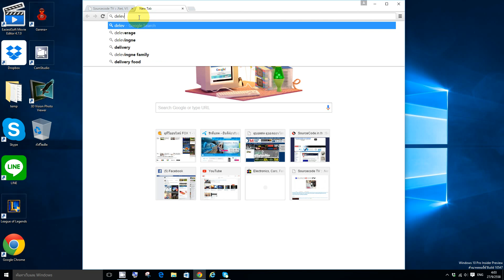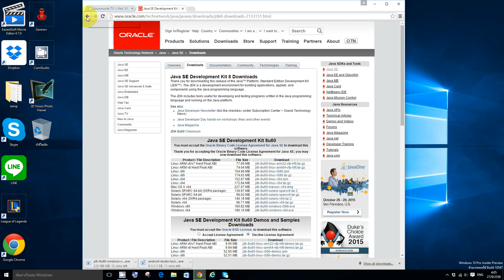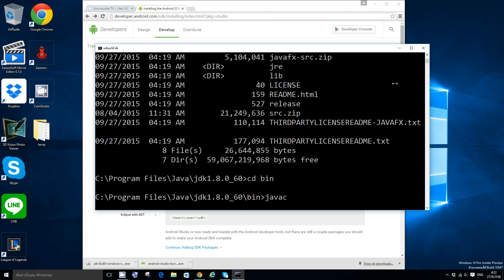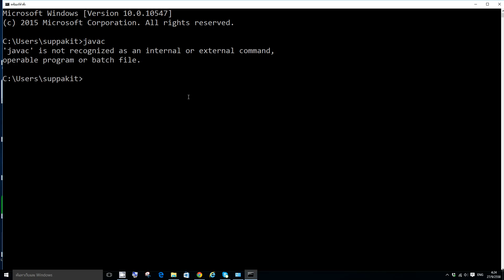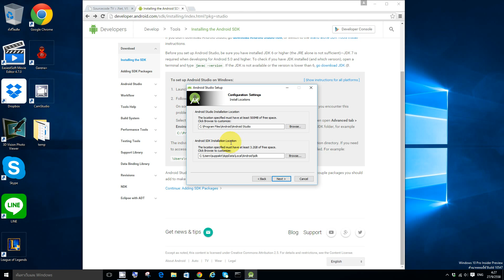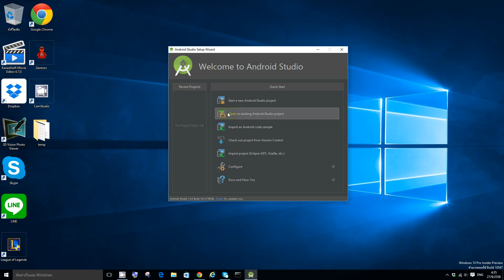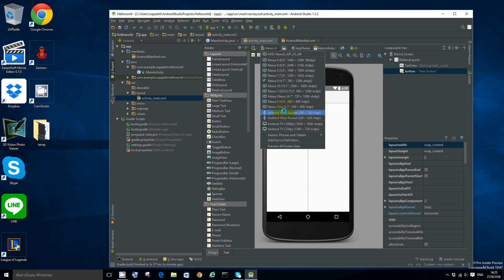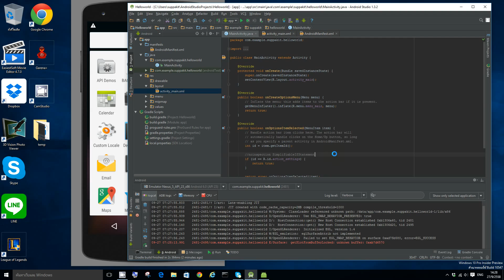เริ่มต้นพัฒนาโปรแกรมแอนดรอยด์ ด้วย Android Studio พร้อมตัวอย่างโปรแกรม hello world บน Windows10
เป็นคลิปแสดงกระบวนการติดตั้ง Android Studio ซึ่งเป็นชุดโปรแกรมสำหรับการพัฒนาเขียนโปรแกรมสำหรับแอนดรอยด์ ในคลิปผมจะติดตั้งบน เครื่อง Windows10 นะครับ คือต้องติดตั้ง JDK และ Android Studio ...ติดตามคลิปใหม่ๆเราโดยกด Subscribe หรือที่เว็บ